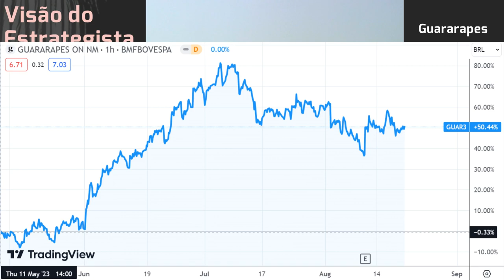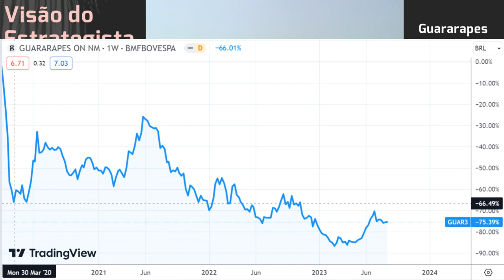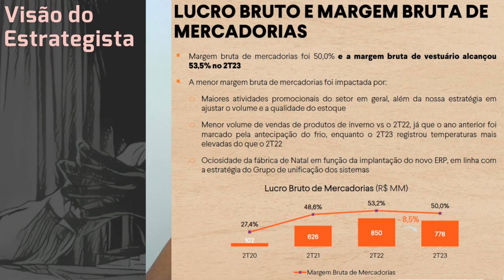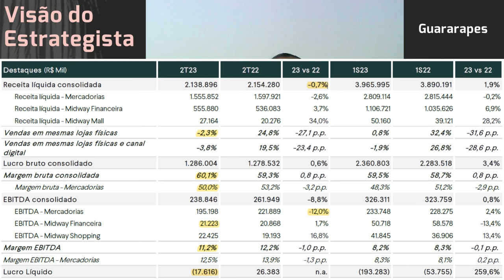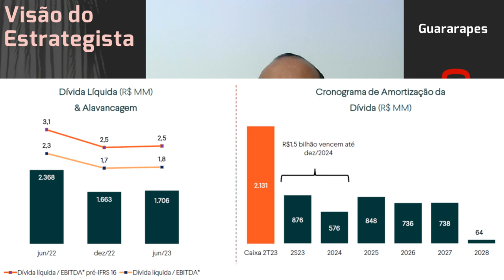20.08.2023 - Visão do Estrategista - Resultados Guararapes (Riachuelo) 2T23 - GUAR3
Como você vê o financiamento da operação na Guararapes (GUAR3)? - Live 204 (27/02/23) - Visão do Est
Qual a sua opinião sobre a possível venda de parte da Guararapes (GUAR3)? - Live 195 (26/12/22) - Vi